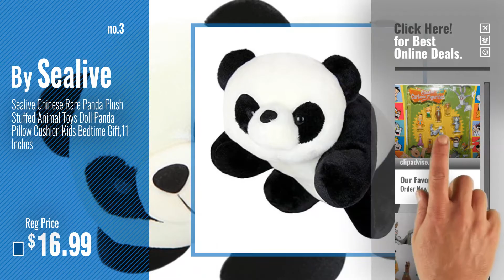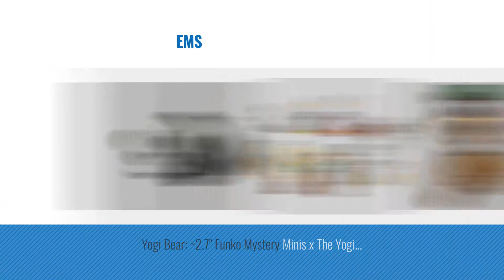Top 10 Fred Bear [2018]: Hanna Barbera / Loony Tunes Classic Cartoon Charater Mini Figure Vending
Black Friday / Cyber Monday Hanna Barbera / Loony Tunes Classic Cartoon Charater Mini Figure Vending Toy Set of 10 by Looney Tunes

Black Friday / Cyber Monday Hanna Barbera / Loony Tunes Classic Cartoon Charater Mini Figure Vending Toy Set of 10 by AAG

Black Friday / Cyber Monday Sealive Chinese Rare Panda Plush Stuffed Animal Toys Doll Panda Pillow Cushion Kids by Sealive

Black Friday / Cyber Monday McDonald's Happy Meal - Disney's The Country Bear Fred Bedderhead Plush Toy # 8 by by McDonald Happy Meal

Black Friday / Cyber Monday Hanna Barbera / Loony Tunes Classic Cartoon Charater Mini Figure Vending Toy Set of 10 by Hanna-Barbera

Black Friday / Cyber Monday "Big Dog...Little Dog" Fred and Ted Plush Dogs by Kohl's Cares

Black Friday / Cyber Monday 6.3" Stuffed Animla Plush Panda Bear Dolls,Soft Plush Material Safe and Comfortable Pillow by Sealive